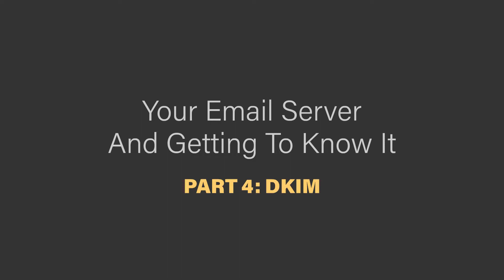Your email server and getting to know it P4 - DKIM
If you want to protect your company from email spamming and phishing attempts, surely you will need to know more about DKIM, a very important email authentification method, which we discuss in our new video. DKIM (Domain Keys Identified Mail) allows the receiver to check that an email was sent and authorized by the owner of that domain. This is done by giving the email a digital signature. Used together with SPF, DKIM provides a strong layer of security.

📣 UPDATE: Domain health check (SPF, DKIM, DMARC, BIMI check) is now available as a part of our Sign.UseWise app, published on Google Workspace Marketplace

◾ If there are some specifics that you would like to explore in more details please leave us questions in the comments below and sign up for our Office Hours using our appointment